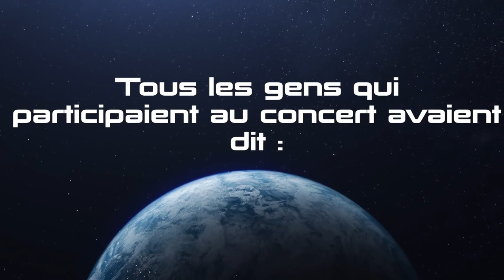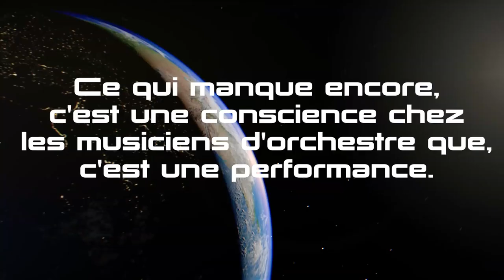Balado Vieille musique cherche jeune public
Le balado « Vieille musique cherche jeune public » ou comment éduquer les jeunes oreilles ? Comment rendre la musique classique plus accessible ? Comment augmenter l’auditoire ? Comment préparer les enfants à leur première rencontre avec l'extraordinaire « machine» symphonique.

Un balado co-produit par CKIA, Les radios à roulettes, réalisé par André Chouinard et Catherine-Éve Gadoury, mixé par Marlène Bordeleau. Avec le chef d’orchestre Yannick Nézet-Séguin, Michel Létourneau, Marie Fortin, Edith Beaulieu, Normand Chouinard, Yannick Plamondon, Bertrand Guay, Thomas Le Duc-Moreau, Marie-Ève Paquin et la famille Jasmin-Lapointe.